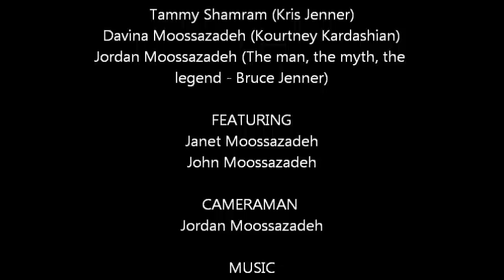Hypnotize - Tammy and Davina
It's our second video! We hope you like it!
Dedicated to the Kardashians - we worship you!